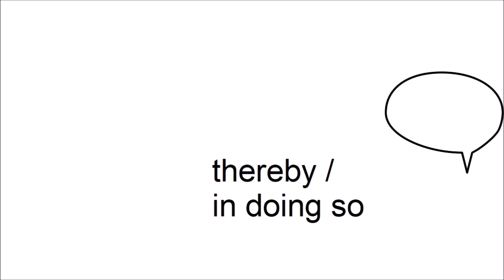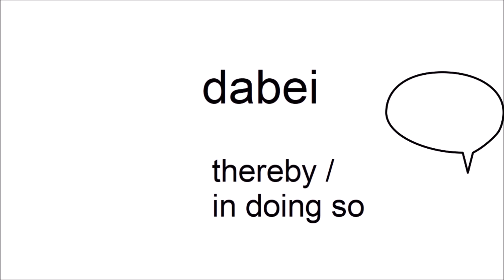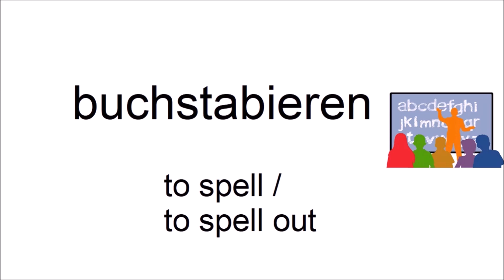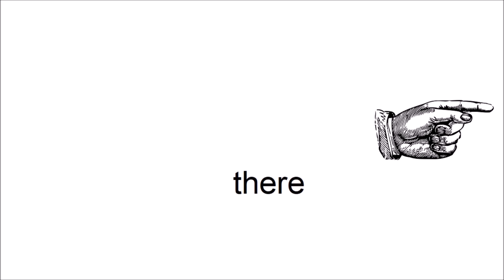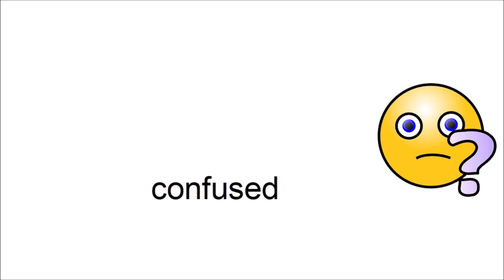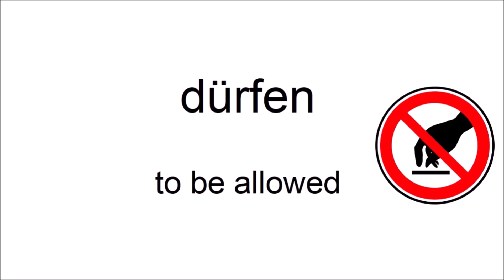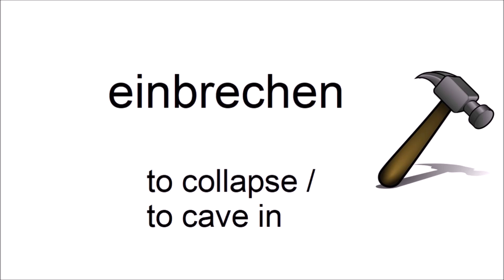Can you guess 20/20? - German Vocabulary Test for Beginners